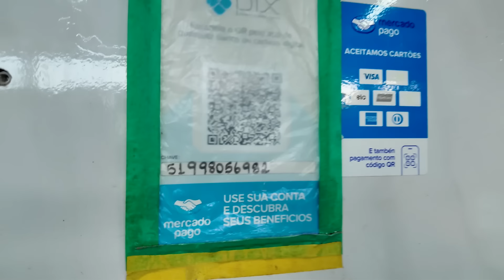CANOAS URGENTE! PREFEITURA ALERTA PARA EVACUAÇÃO EM ÁREAS DE ALAGAMENTOS